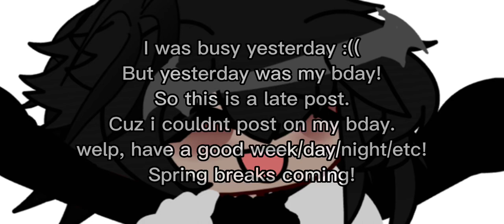no music— umm yesterday was my bday 💗👍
happy bday to me (ig lol)